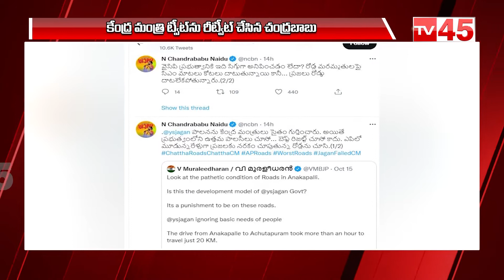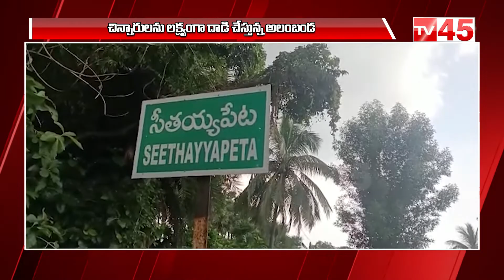7PM Bulletin | Pawan Kalyan Very Serious on Vizag Issue | MP Nama Nageswara Rao | Bandi Sanjay |TV45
7PM Bulletin | Pawan Kalyan Very Serious on Vizag Issue | MP Nama Nageswara Rao | Bandi Sanjay | TV45